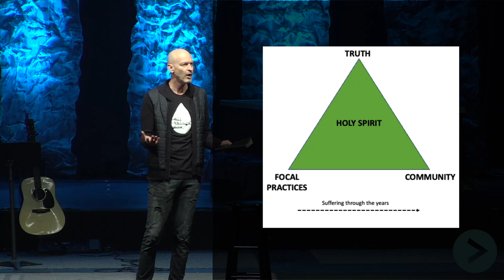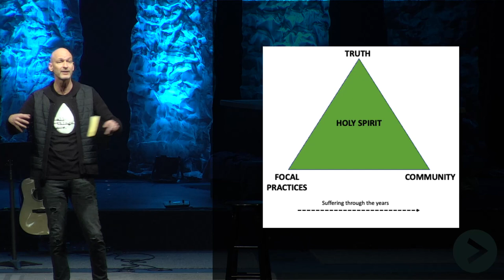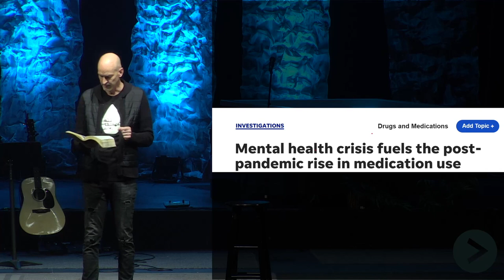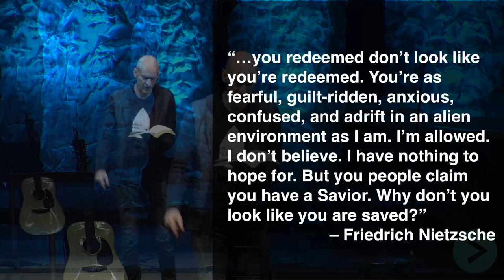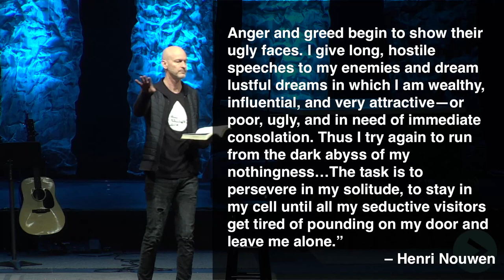03-03-24 - "The Furnace of Transformation" // Full Service // Eric Simpson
Join us every Sunday morning at 10AM or watch LIVE on Sundays at 10AM EDT